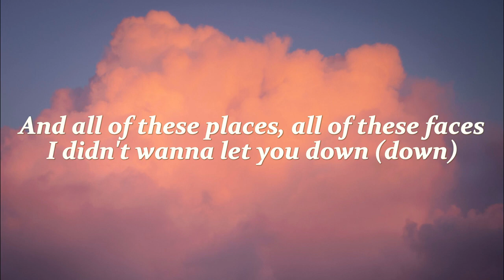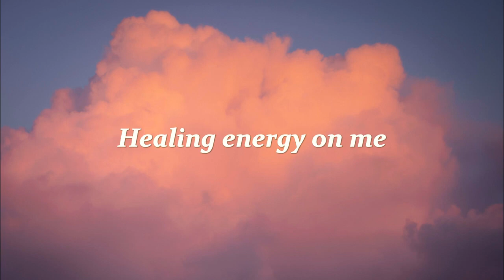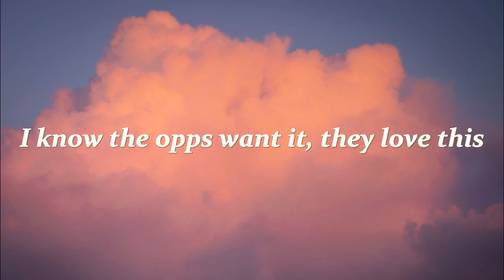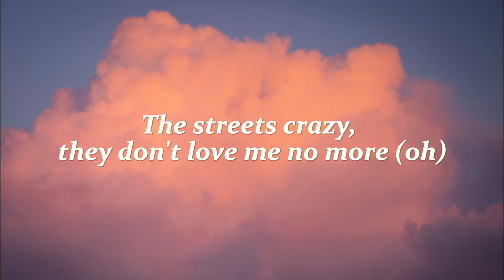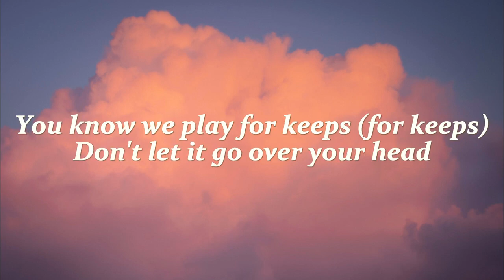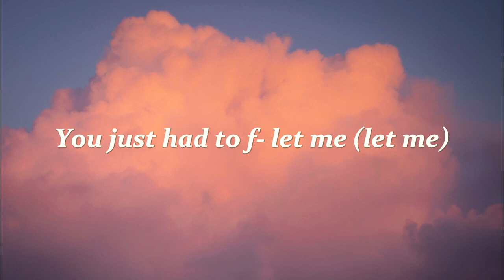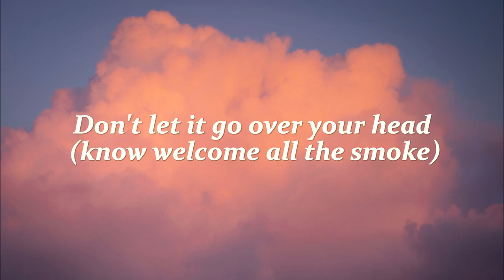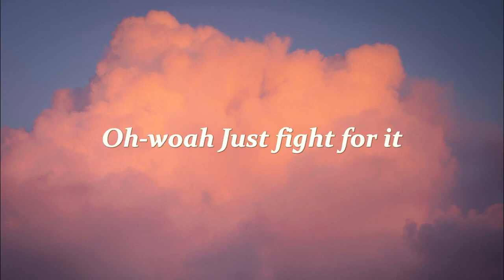Chris Brown- 11:11 and ten toes (Lyrics Music Video ) 2024